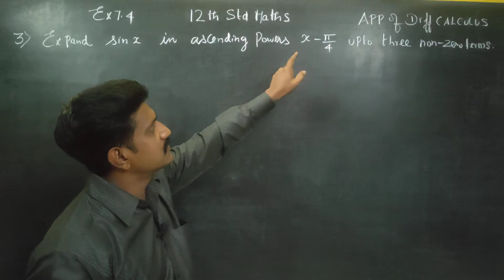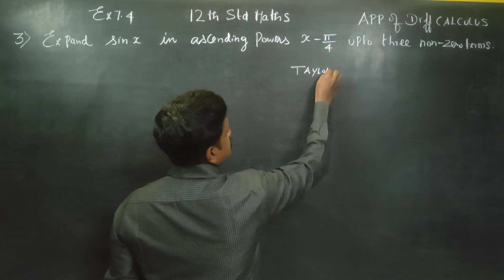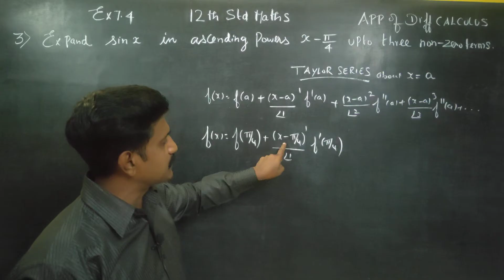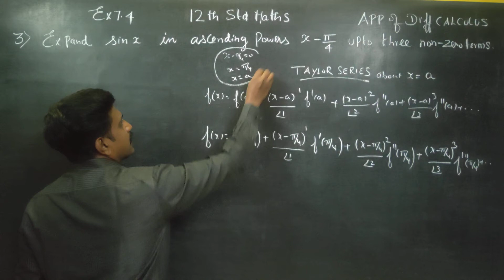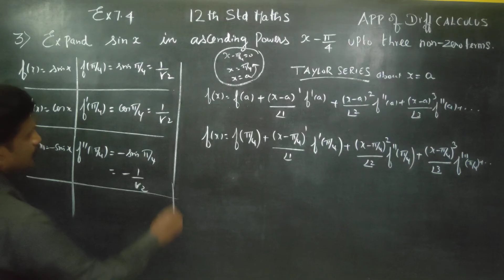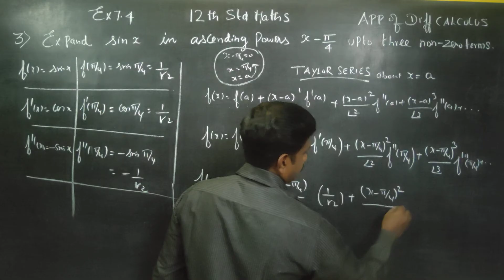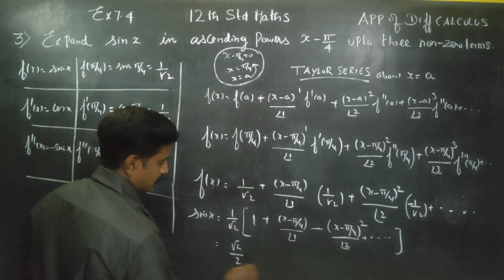12th Std Maths Ex.7.4(3) Expand sinx in ascending powers x- π/4 upto three non zero terms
MATHEMATICS